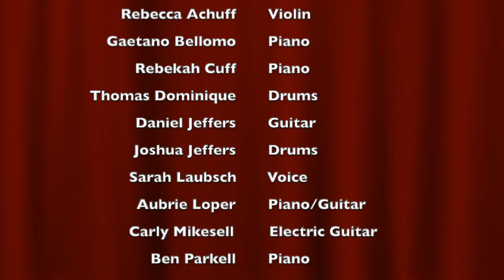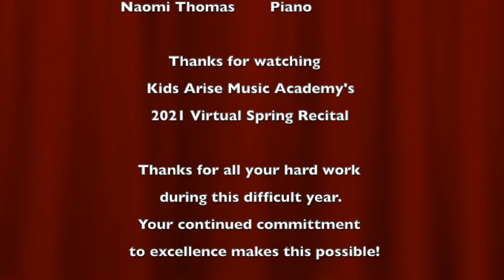Kids Arise Music Academy's Virtual Spring Recital 2021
We decided to do an informal virtual spring recital this year. Thank you to all the participants and for all their hard work this year. Enjoy the show!